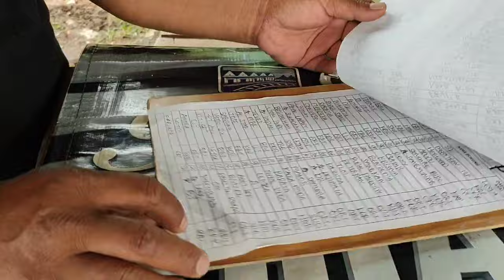MENYAMBUT TAHUN 2024 | HAPPY NEW YEAR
LOMBA MERPATI BALAP SPRINT GARUT | MENYAMBUT TAHUN 2024